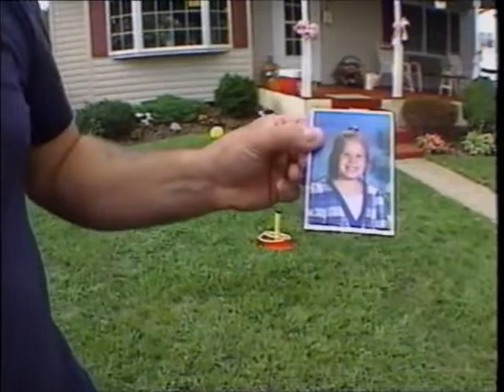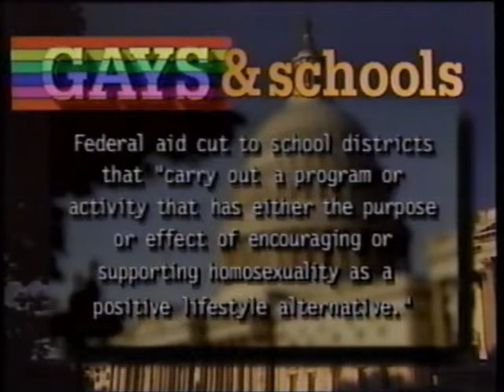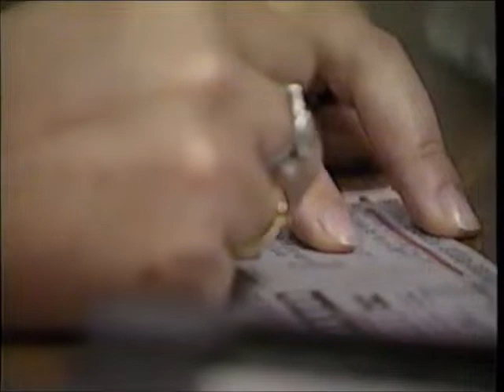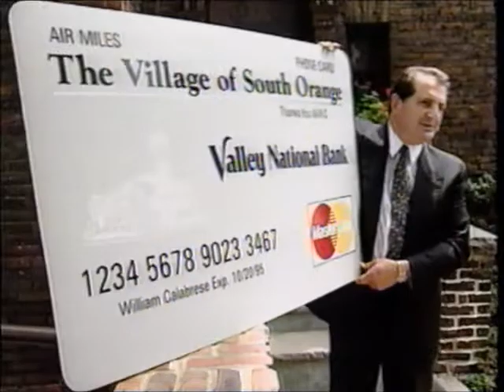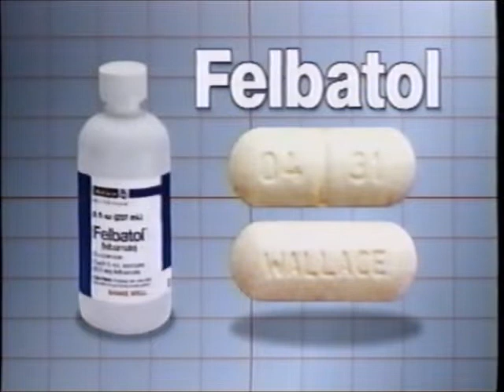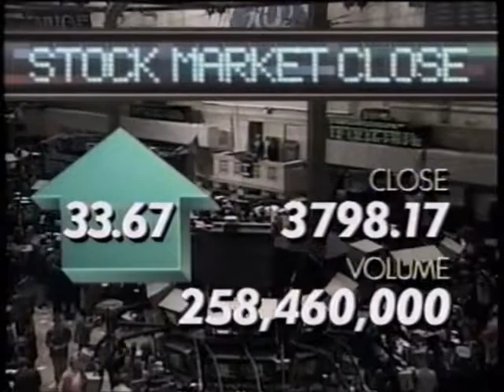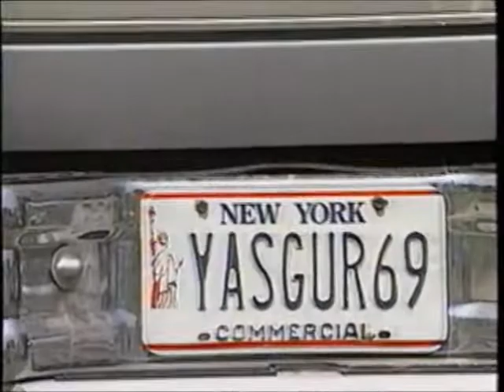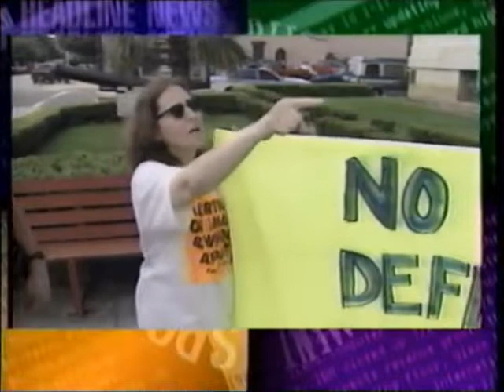Headline News (August 2, 1994)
Headline News from 8/2/1994, aired in the morning on TBS and anchored by Laurie Bishop.